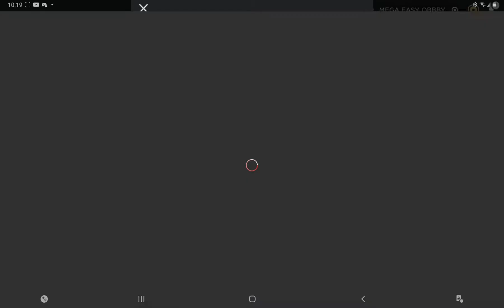an easy game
roblocks

roblocks